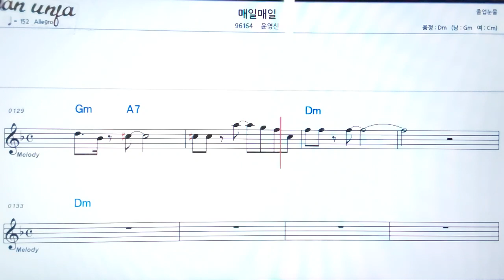매일매일/윤영신👍악보, 노래,기타 코드,가사,Karaoke*가라오케 반주